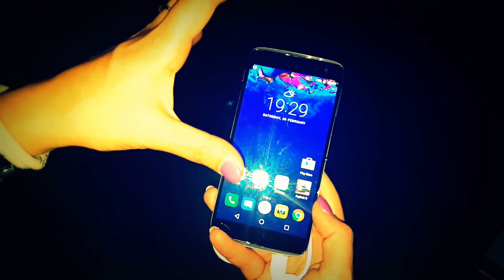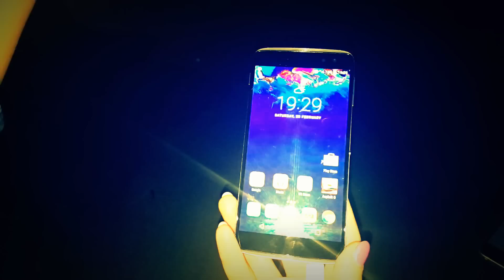MWC 2016: Anteprima Alcatel Idol 4S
Display IPS da 5.2 pollici con risoluzione FullHD (1080p)
SoC Snapdragon 617 (octa-core, quad-core a 1.7GHz di clock + quad-core a 1.2GHz)
Probabile GPU Adreno 405
RAM pari a 2GB
16GB di memoria interna espandibili tramite microSD.
Batteria da 2,610 mAh
Fotocamera principale da 13 Megapixel, secondaria da 8 Megapixel
OS Android Marshmallow 6.0
Dimensioni del terminale: 147×72.5×7.1 mm per un peso complessivo di 130g